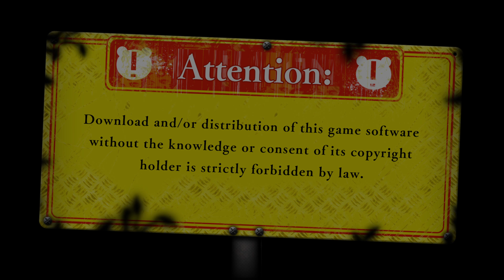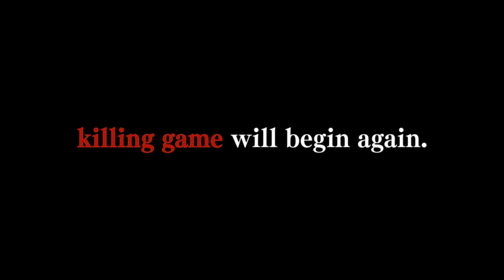Let's Play Danganronpa V3 | Blind | Episode 1 : A New School (Danganronpa V3 Killing Harmony)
Danganronpa V3 is finally here and we're back to do another blind let's play of what's sure to be an awesome game.  This Danganronpa game seems to be set apart from the others we've played.  We start off in what appears to be a brand new school with a new character.  We quickly find ourselves in over our heads as the crazy intense action of Danganronpa ramps up!

Danganronpa V3 is developed by Spike Chunsoft and we're playing it on the PC!  You can find the game on Steam.